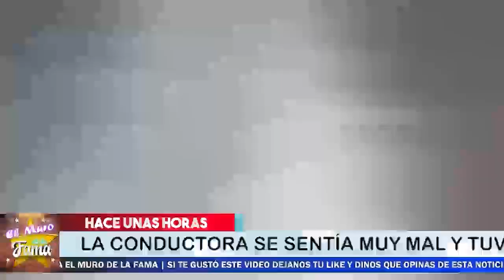😭🎚️𝗡𝗼 𝘁𝗲 𝗶𝗺𝗮𝗴𝗶𝗻𝗮𝘀 Porque Se Llevaron DE 𝗘𝗠𝗘𝗥𝗚𝗘𝗡𝗖𝗜𝗔 𝗔𝗟 𝗛𝗢𝗦𝗣𝗜𝗧𝗔𝗟 CARO SANDOVAL LA VENENOSA!!🖤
No Podrás creer lo que tenía

𝗡𝗼 𝘁𝗲 𝗶𝗺𝗮𝗴𝗶𝗻𝗮𝘀, Porque Se Llevaron DE 𝗘𝗠𝗘𝗥𝗚𝗘𝗡𝗖𝗜𝗔 𝗔𝗟 𝗛𝗢𝗦𝗣𝗜𝗧𝗔𝗟,CARO SANDOVAL LA VENENOSA,¿Por qué salió Carolina Sandoval de Suelta la Sopa?, ¿Quién es el marido de Carolina Sandoval?, ¿Cuál es la edad de Carolina Sandoval?, ¿Qué estudia la hija de Carolina Sandoval?, carolina sandoval hospitalizada, carolina sandoval 2022, carolina sandoval fajas , carolina sandoval el salvador, carolina sandoval y karim mendiburu,  historia carolina sandoval , hoy carolina sandoval,  antes y después carolina sandoval, 2022 carolina sandoval, instagram carolina sandoval  el muro de la fama

elmurodelafama

¡ BIENVENIDOS ‼️

Entertainment
Television program
noticias de espectaculos
espectaculos noticias
noticias de la farandula
tv mexicana
Televisa espectaculos
chismes
escandalo de los famosos 2021
farandula 2021
chisme de farandula
karol tamiko
programa hoy
suelta la sopa
polemica
Ventaneando